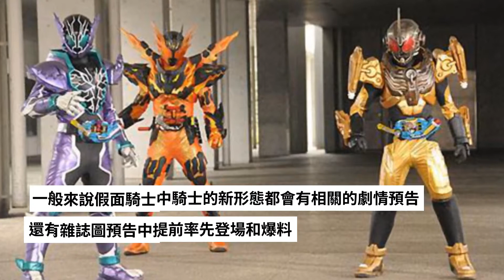假面騎士build新爆料：龍我再出新形態超越最終 這次註定不會吃癟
近期假面騎士build的劇情可以說非常的精彩還有微妙，每一集都緊扣心絃，讓觀眾看了一集又想看下一集，而build從開播至今出現的梗可以說是非常多的，從男主戰兔到二騎龍我都貢獻了相當多的梗和表情包，尤其是作為男二號的龍我更是受到了觀眾的普遍喜愛，而近期的劇情中，龍我又有了新的騎士形象登場，一起來看看吧。

一般來說假面騎士中騎士的新形態都會有相關的劇情預告還有雜誌圖預告中提前率先登場和爆料，而近期build來了一波神操作，在公開的37集的預告圖中，可以說出乎了所有觀眾的意料之外。龍我雖然成功的在解救了出來，但是喪失了原本的變身能力了，這就變得非常尷尬了，看來龍我被evolto的附身後在脫離的一瞬間也被奪取走了不少東西。

不過在預告圖中很明顯我們看到了龍我再次出動了熔岩龍形態，和紅爹、老實人一起和變成第三階段的evolto展開了巔峰對決，雖然很明顯是被暴揍了一頓，畢竟evolto這邊既有初戰光環，又沒有了附身龍我的吃癟屬性，打贏是肯定的了。那很明顯說明了龍我肯定是變身成功了，不過被暴揍到解除變身的情況。